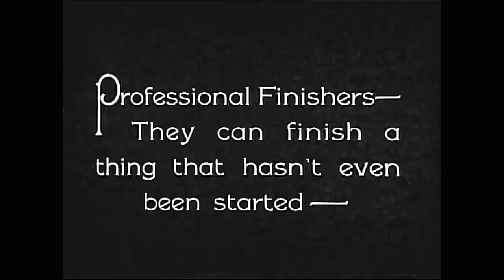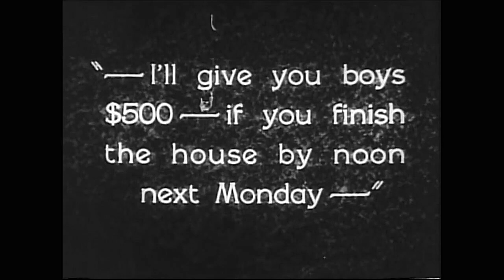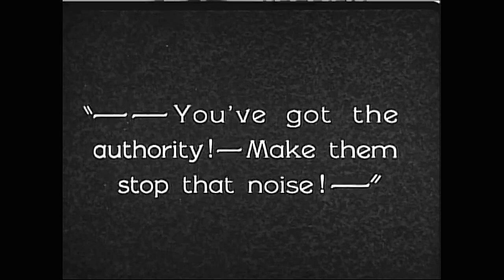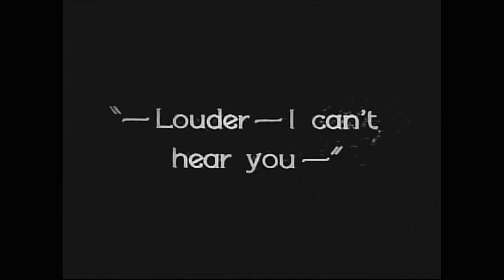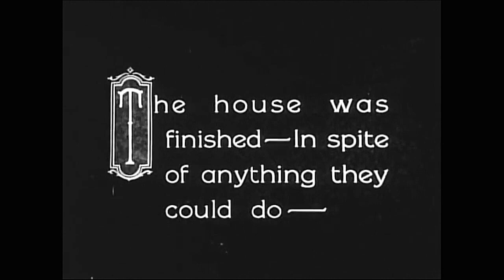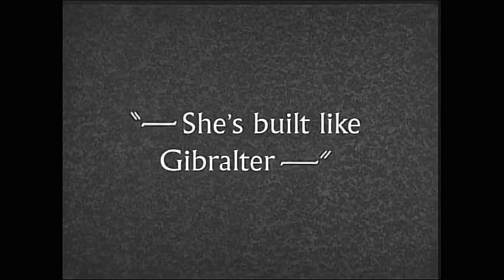The Finishing Touch (1928, Stan Laurel, Oliver Hardy, Slapstick, Comedy, Short)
The silly duo is contracted to build a house in a single day but they have many goofs and accidents.  As a result, they clash with nearby hospital staff, because of their excessive noise.
CAST:  Stan Laurel, Oliver Hardy, Dorothy Coburn
DIRECTORS:  Clyde Bruckman, Leo McCarey
For excitement of the financial kind, pick up a FREE share of stock at Robinhood brokerage. Although which stock you receive will be a surprise, you may be gifted a valuable share like Facebook, Microsoft, or Visa. (Don't like your stock? Trade it in for cash--or if you want, you can then use the cash to pick up a stock you DO like!) Robinhood recently broke new ground when it began to offer completely FREE trading! No fees! No obligation! Completely FREE to join! Don't wait!